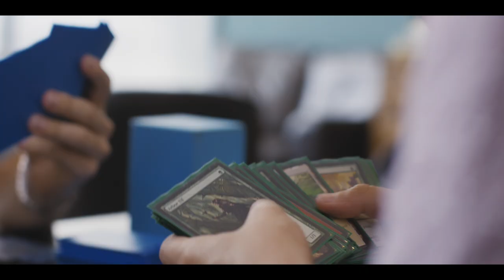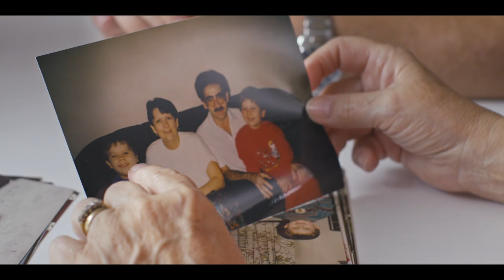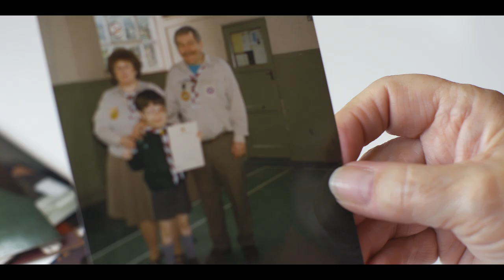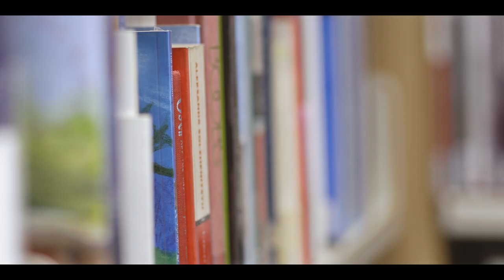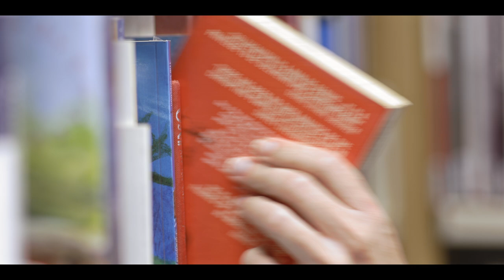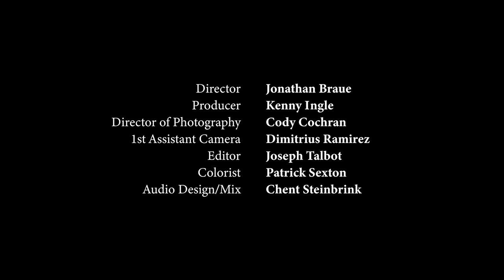Identical Twins Who Look Nothing Alike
Adam and Neil Pearson are identical twins, but you’d never know it from looking at them. Although they share the same DNA, their appearances are vastly different; each suffers from neurofibromatosis, a rare genetic disorder that has affected them in divergent ways. They tell their story in this deeply moving short documentary.

"The Pearson Twins" was directed by Jonathan Braue It is part of The Atlantic Selects, an online showcase of short documentaries from independent creators, curated by The Atlantic.